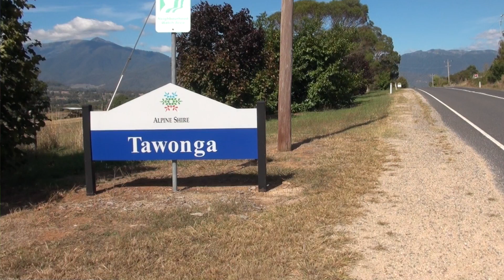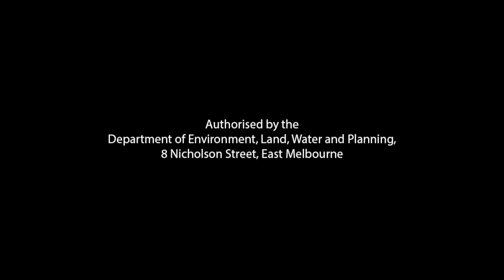Tawonga planned burn April 2016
This planned burn will reduce the spread and intensity of bushfires to the Tawonga, Tawonga South and Mt Beauty communities in case of future bushfires, and also protect assets such as high voltage powerlines.

Forest Fire Management, Parks Victoria, CFA and local Tawonga CFA brigade crews completed the Tawonga - Ryders Spur planned burn earlier this month along with a second adjacent burn (Tawonga Pub Spur) - in total, treating more than 2200 hectares in the area.

The burn was conducted in both public and private property. It is a great example of fire agencies working together to reduce the risk to communities and the environment.

VIDEO: Amy Warnock, DELWP